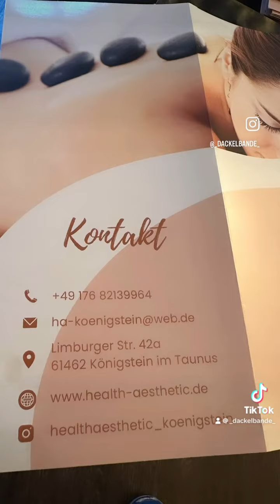Massage gefällig?Dann ab nach Königstein 😊